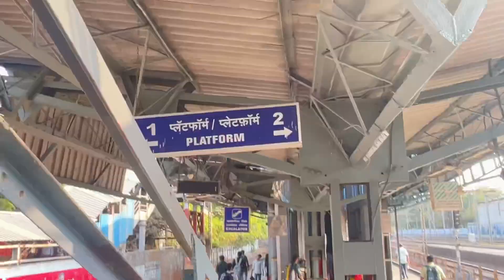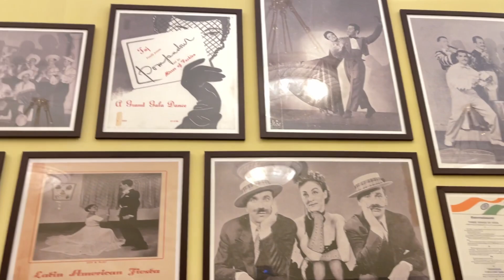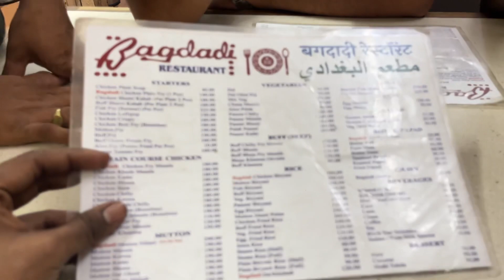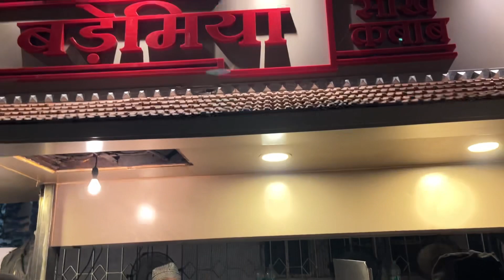Mumbai vlog | Taj hotel Mumbai tour | street shopping & Food | international city mumbai | day 1